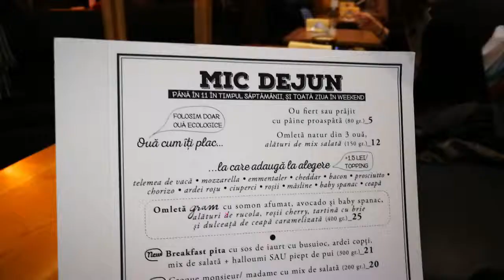Branza cu mucegai nobil la micul dejun de la Gram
Un nou mic dejun in Bucuresti, de data aceasta la Gram, in Piata Victoriei, cu un platou bogat, printre care si cu branza cu mucegai albastru, despre care va povestesc in acest episod.
Ma gasiti si pe instagram @hypnoticfoodie